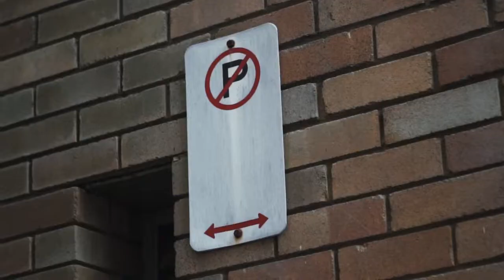Geedup Concrete Jungle